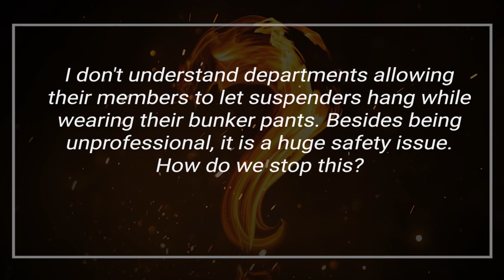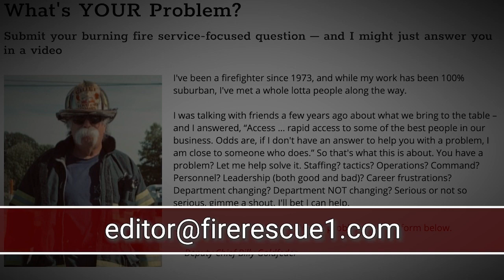Seriously, why do firefighters still let their suspenders hang down?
In this episode of What's YOUR Problem? Chief Goldfeder answers a straightforward question: "I don't understand departments allowing their members to let suspenders hang while wearing their bunker pants. Besides being unprofessional, it is a huge safety issue. How do we stop this?"